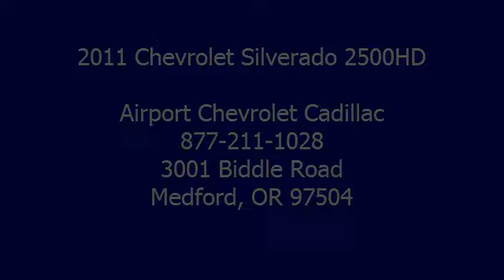2011 Chevrolet Silverado 2500HD - Airport Chevrolet Cadillac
Airport Chevrolet Cadillac
3001 Biddle Road

For Sale: 2011 Chevrolet Silverado 2500HD
VIN: 1GC1KXC85BF129294
Engine: 6.6L
Drivetrain: 4WD
Transmission: AUTOMATIC
Mileage: 20,616
Color: Summit White (exterior) Ebony (interior)

Features:
Very Nice, Car Fax 1-Owner. Heated Mirrors, 4 Wheel Drive, Onboard Communications System, Satellite Radio, AUDIO SYSTEM, A M/FM STEREO WITH MP3 C... LT PREFERRED EQUIPMENT GROUP , Aluminum Wheels, SUSPENSION PACKAGE, HANDLING/TRAILERI... CLICK IN TO SEE MORE! EXCELLENT SAFETY FOR YOUR FAMILY: Child Safety Locks,Electronic Stability Control,Brake Assist,4-Wheel Anti-lock Brake System,Tire Pressure Monitoring System,4-Wheel Disc Brakes Safety equipment includes Child Safety Locks,Electronic Stability Control,Brake Assist,4-Wheel Anti-lock Brake System,Tire Pressure Monitoring System,4-Wheel Disc Brakes. LT, with Summit White exterior and Ebony interior, features a 8 Cylinder Engine with 360 HP automatic transmission
5400 RPM*. VEHICLE FEATURES : Four Wheel Drive,Privacy Glass,Keyless Entry,Child Safety Locks,Alarm. OPTION PACKAGES: AUDIO SYSTEM, A M/FM STEREO WITH MP3 COMPATIBLE CD PLAYER seek-and-scan, digital clock, auto-tone control, Radio Data System (RDS), speed-compensated volume and TheftLock, SUSPENSION PACKAGE, HANDLING/TRAILERING, HEAVY-DUTY includes 35mm twin tube shock absorbers and 36 front stabilizer bar, LT PREFERRED EQUIPMENT GROUP includes standard equipment. Hurry, This will not last! Hard to find! Lots of cargo room! Lots of head room! Excellent Towing Capacity! Roomy Seating. SHOP WITH CONFIDENCE: Car Fax 1-Owner. EXPERTS ARE SAYING: Excellent range of engine options, enhanced safety equipment, trailer-ready diesel engine, huge payload and towing capacities. -CarAndDriver.com. VISIT US TODAY: With a variety of Cars, Trucks and SUVs to choose from and an experienced sales team, we are confident that we can find the vehicle that was built for you.
Horsepower calculations based on trim engine configuration. Please confirm the accuracy of the included equipment by calling us prior to purchase.